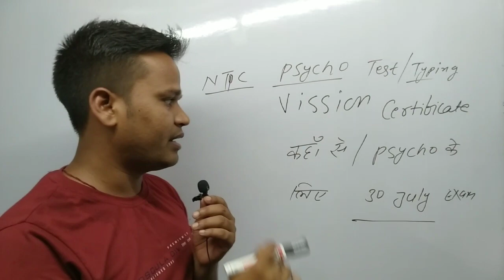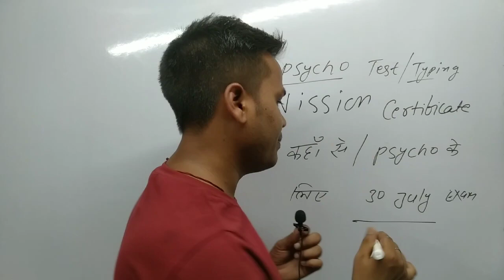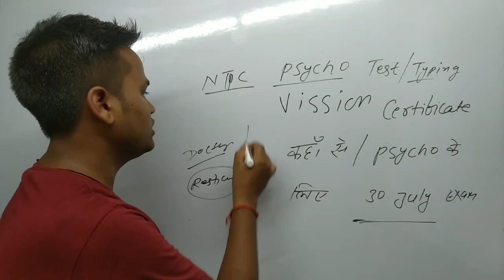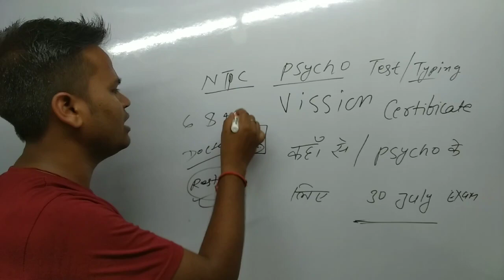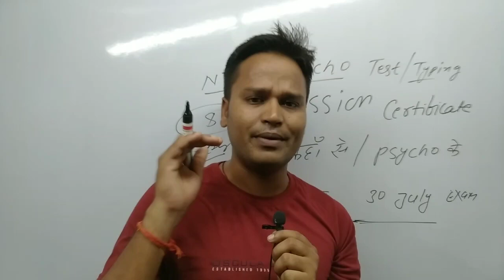RRB NTPC Psycho और Typing की new Notice ? || 30 जुलाई से Psycho होंगी ? Groupd जुलाई से Start ?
RRB NTPC Psycho और Typing की new Notice ? || 30 जुलाई से Psycho होंगी ? Groupd जुलाई से Start ?@Topperplatform

RRB NTPC Psycho और Typing की new Notice ?

30 जुलाई से Psycho होंगी ?
groupd की exam कब से?
typing test kab होगी?
psycho test kaise dena hai?

rrb ntpc cbt2 level 5 3 2 final cut off kitna jyega?
rrb ntpc level 5,3, 2 final cut off for DV
rrb ntpc level 5 and level 2 typing post final cut off?

rrb ntpc level 5 final cut off?
rrb ntpc level 5 typing post final cut off for D.V

rrb ntpc level 5 bina typing wale सारे पोस्ट की cut off क्या जाएगी D.V के लिए?
rrb ntpc cbt2 cut off level 3 level 5,3,2 for final selection

cut off for typing post level 5 and 2 ntpc cbt 2 after answer key?

Railway CBT 2 maths
railway CBT Reasoning
maths by Deepak Sir
group d maths MCQ
group d exam date notice
railway new notification
NTPC CBT 2 typing class
ntpc cbt 2 psycho class
class of psycho
deepak sir psycho Class

RRB NTPC LEVEL 5,3&2 Expected cutoff
pure zone wise cut off
cut off kitna jyega level 5 ka
cut off kitna jyega level 2 ka
cut off kitna jyega level 3 ka
sabhi zone का cut off kitna jyega level 2 35 ka
rrb ntpc cbt2 level 2 cut off
rrb ntpc cbt2 level 5 cut off
rrb ntpc cbt2 level 3 cut off
ranchi zone cut off level 5,3,2 ka
patna zone cut off level 5,3,2 ka
banglore zone se cut off kitna jyega
banglore zone ka cutoff level 2 35 ka
secundrabad ka zone wise cut off kitna jyega
bhopal ka cut off kitna jyega level 2 35 ka
Siliguri zone ka ntoc me kitna cut off jyega

special train कहा से kaha chlegi?
special train का tickt लगेगा कि नही?
ntpc cbt2 के liye koun sa special train है?
सब join से special train चलेगी या नही?
क्या train free me hoga ntpc के बच्चो के लिए?
special train ka tickets lagega ki nhe ?
how to booking special train for ntpc cbt 2

@MD Classes  @SK jha  @Everyday New  @Top Trending GK
@Sarkari Update

ntpc cbt2 maths mock test
ntpc cbt2 math practice set
ntpc cbt2 maths
ntpc cbt2 maths RPL
PLATFORM MATHS
THE PLATFORM MATHS
railway gropd maths
Railway Groupd exam date
Manjil batch
ranker batch for ntpc cbt 2
md class ntpc cbt2

Rrb ntpc cbt2 cut off , rrb ntpc cbt2 cut off marks , rrb ntpc cbt2 level 5  cut off marks, rrb ntpc cbt2 cut off zone wise 2022

special train for NTPC CBT 2
special train for NTPC exam
ntpc pecial train
NTPC exam special train
RRB NTPC
exam special train
NTPC CBT to Cuttack
NTPC CBT 2 special train?
NTPC
RRB NTPC special train
RRB NTPC CBT 2 cut off
RRB NTPC CBT 2 special train list
RRB NTPC CBT 2 cut off 2022
railway special train for NTPC CBT 2 exam
NTPC BT to Cuttack NTPC 2022
special train for RRB NTPC CBT 2
NTPC CBT 2 exam special train list
special train for NTPC ke liye
intercity 2 ke liye special train
RRB NTPC to expected cut
 cbt to special train
exam special train NTPC CBT 2
NTPC 2 level 6 cutt of
NTPC level 6 expected cut off
NTPC exam ke liye special train
SK Jha
level 5 expected cutoff
NTPC to level 5 cut off
railway NTPC exam special train
special train for NTPC exam list
top trending GK
maths practice practice set for nt2
maths for NTPC CBT 2
NTPC CBT 2 expected cutoff 2022
NTPC update
RRB NTPC Patna zone vacancy
top 10 tranding gk everday everdaynew@EverydaynewOfficial

Rrb ntpc cbt2 ka expected cut off कितना जयगा
cut off level 6 & level 4 final selection के लिऐ कितना marks chyea